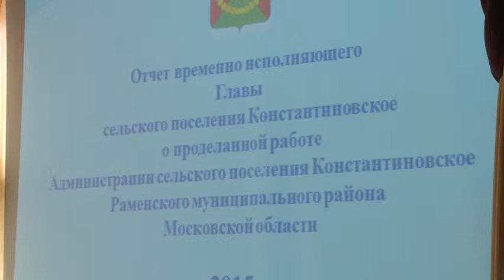09feb Konstantinovo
24 миллиона рублей было потрачено в 2015 году на благоустройство улиц и дворов в сельском поселении Константиновское. Особое внимание здесь уделяют работе с молодежью и обеспечению комфортных условий проживания. Более подробную информацию по этому и другим вопросам Вы узнаете из отчетного доклада.